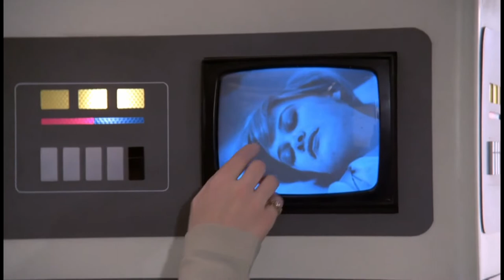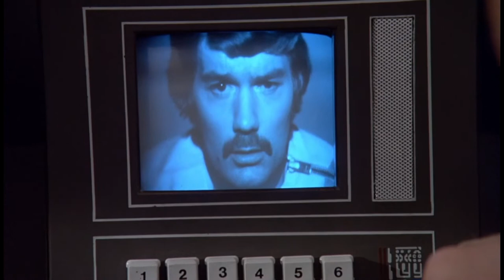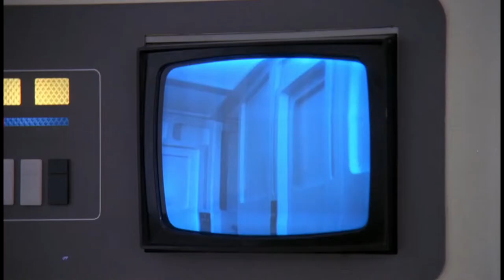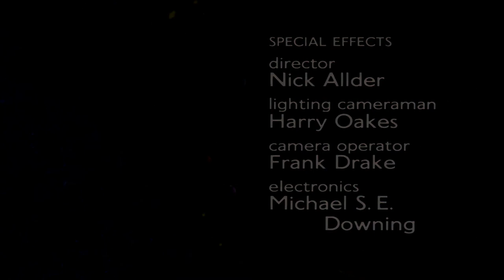Space 1999 - S01E6 Another Time Another Place - Fan Edit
Re Imaged , fan edit ,changes include;

Re formatted to 16.9
Re editing of some scenes
Enhanced effects (including adding more stars and removing space sound effects to represent a vacuum)
Some Easter eggs inserted🙂